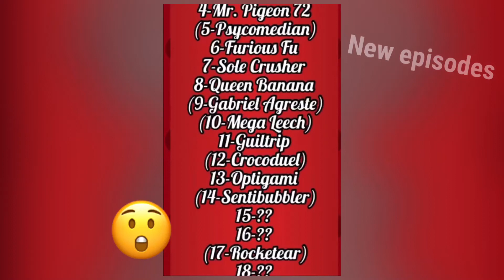Miraculous ladybug | miraculous ladybug memes funny part 6